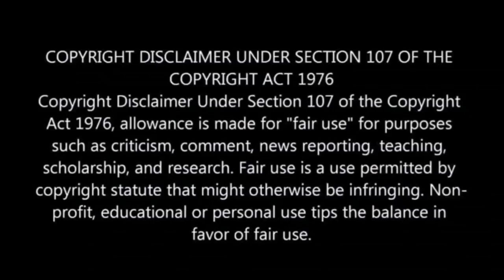Actress Thandeka Mdeliswa is no more💔